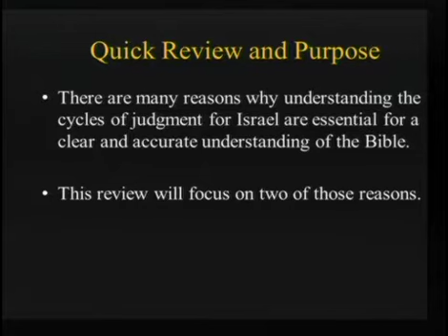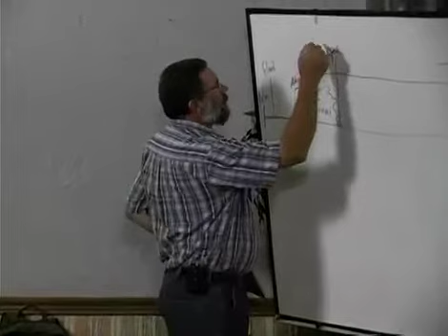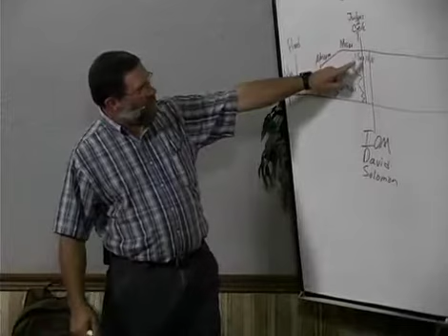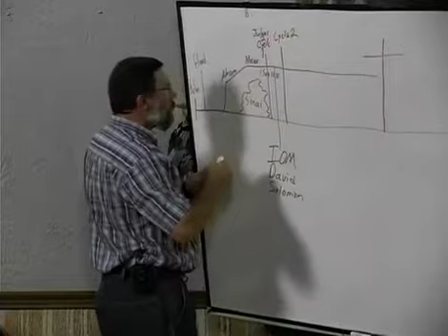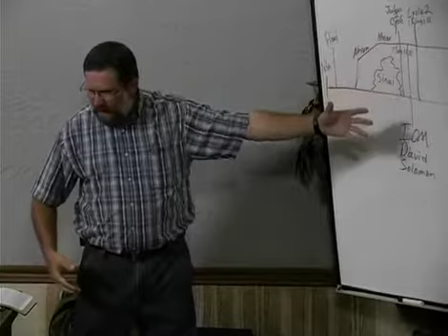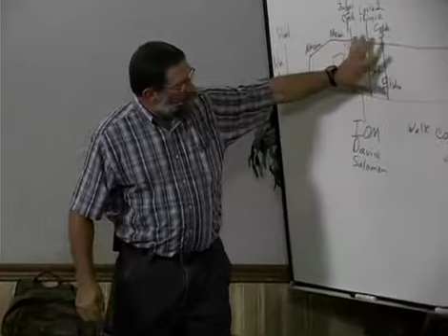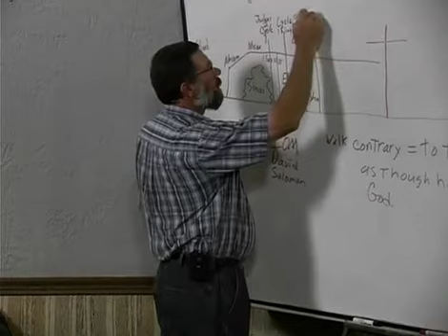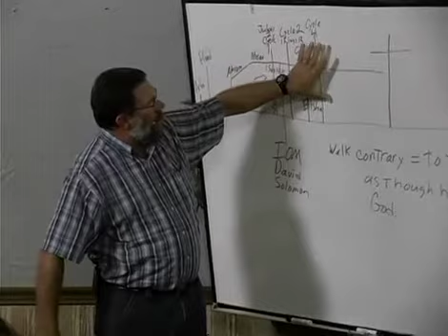5 Cycles of Judgment pt1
Carson Hastings, guest teacher
from Glen Rose, TX